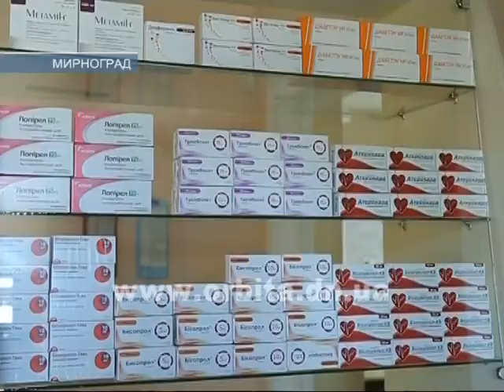Мирноградский городской голова провел очередной прием граждан